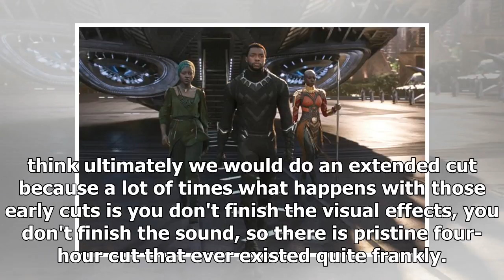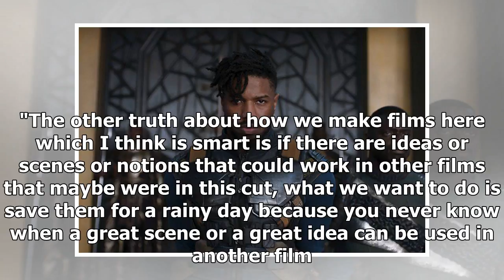Why We Probably Won't Get An Extended Cut Of Black Panther